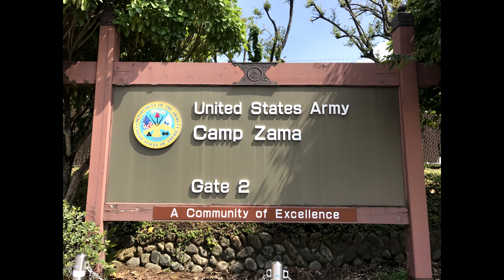(コール オブ デューティ ウォーゾーン2) CoD:DMZ WARZONE2.0 ミッション要塞襲撃の！これ難しいね！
世界を救う歌のアメリカ海軍さんユーチューブのアドレスです

旭日旗鉢巻を付けない！  孔子スパイ工作活動員は黙ってされ！